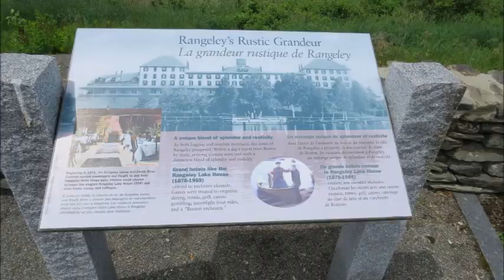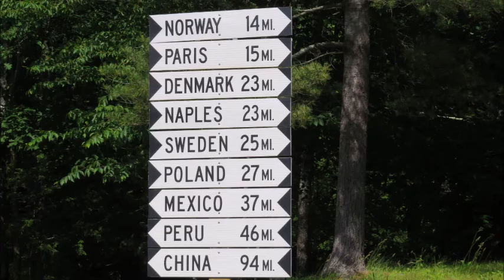Frank and Jen's road trip slides and movies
Rangeley Maine road trip and Mooselookmeguntic lake and windfarm in Roxbury Maine